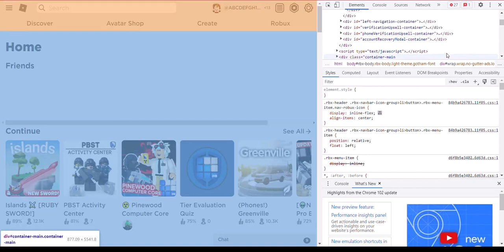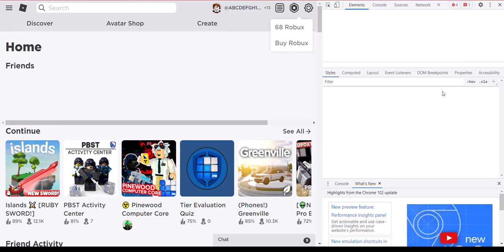How to get 1 Million Robux!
This video helps you get 1 Million Robux until you refresh or go to a different page.